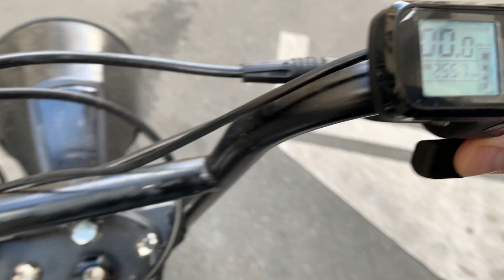En attendant mon SUPER 73 RX - Episode 1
J'attends avec impatience mon nouveau vélo, alors en attendant je profite de mon S1 car je sais qu'une fois passé au RX, ca va être difficile de revenir en arrière.

Prêt à recevoir votre S2 ou RX ?